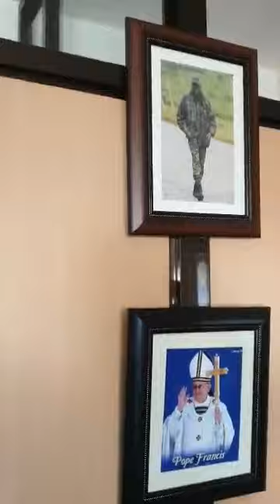Frank Gashumba alabudde REMA okulekawo KENZO: Hamza mwenzi nnyoo...